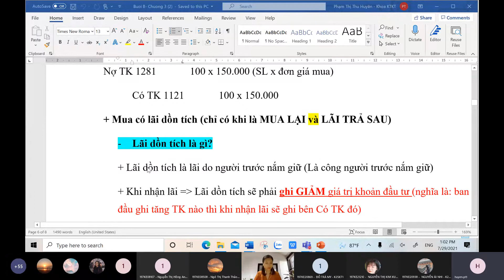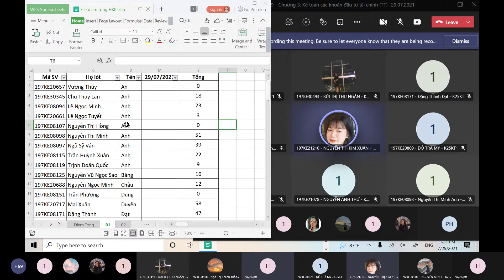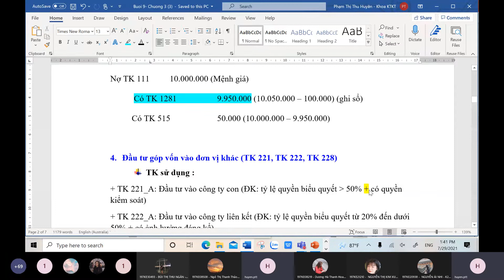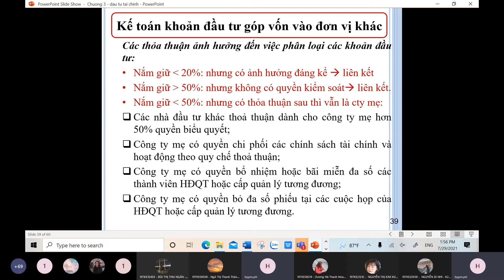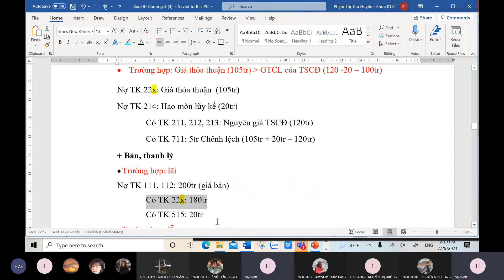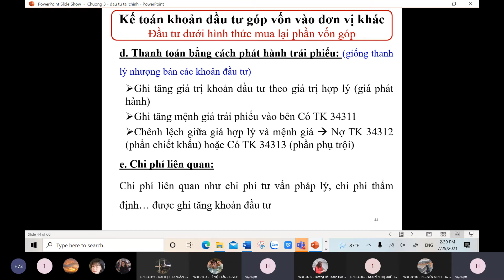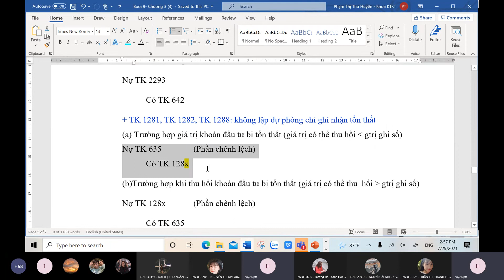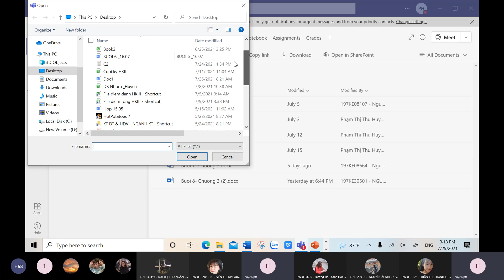Buổi 9 Chương 3 Kế toán các khoản đầu tư tài chính TT 29072021